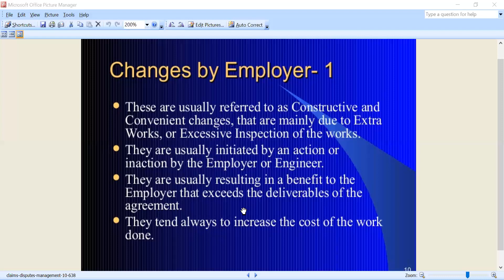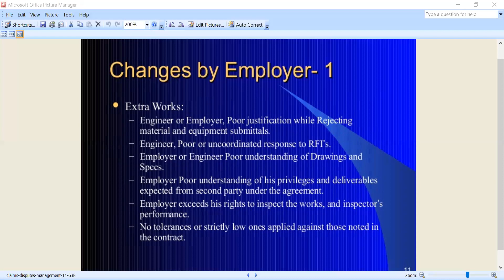BHADANIS CONSTRUCTION CONTRACTS MANAGEMENT LEVEL 4 DAY 3 PART 1